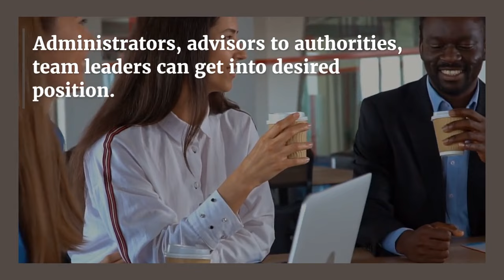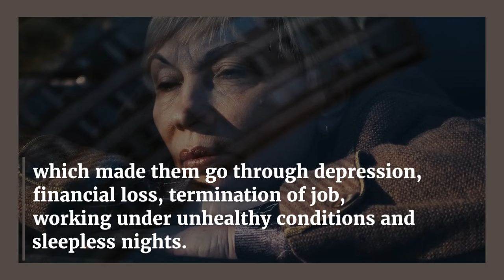Adhi Yoga 2024 June - July, Positive Effects for Sagittarius in Vedic Astrology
Jupiter, Venus, Mercury in 6,7,8 houses for Sagittarians (Dhanu Rasi) along with Retrograde Saturn creates new opportunities, improved health and financial position.